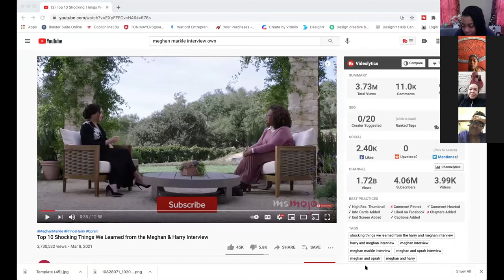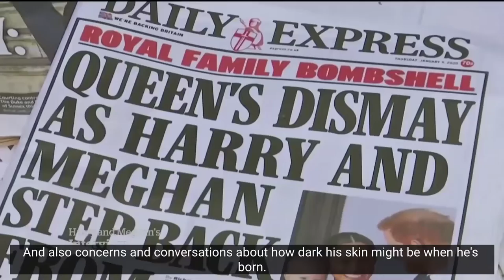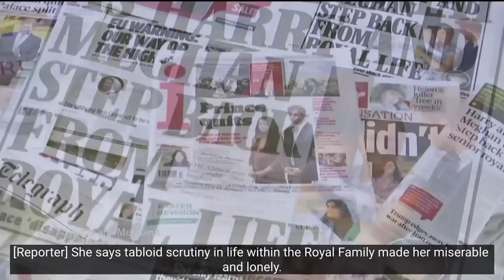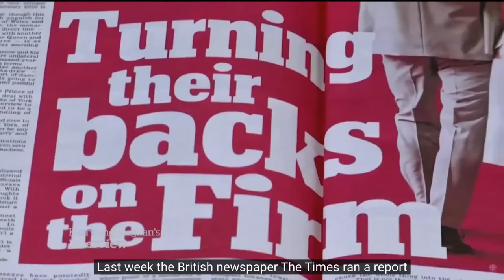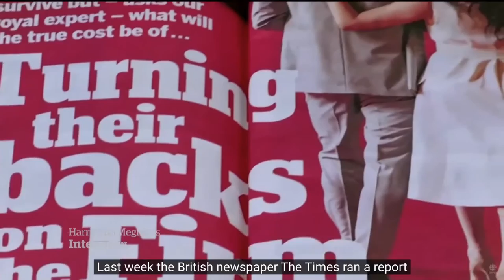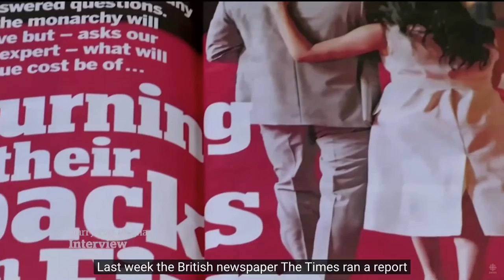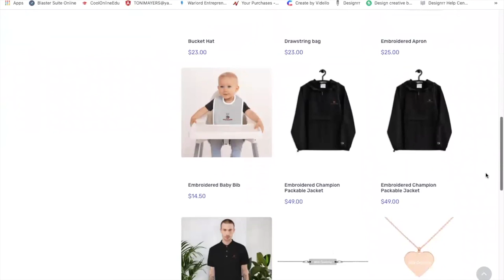Relationship Lessons From The Royals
Clip from The National.